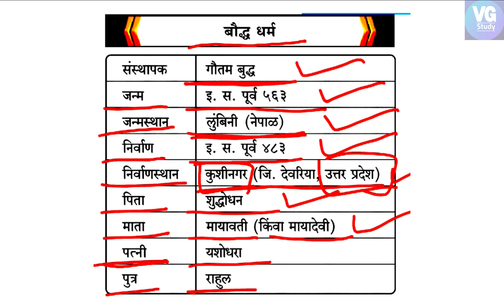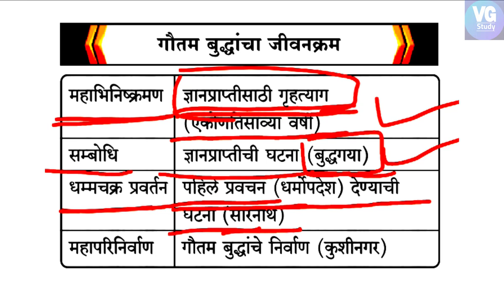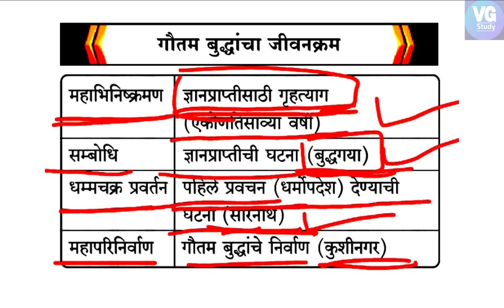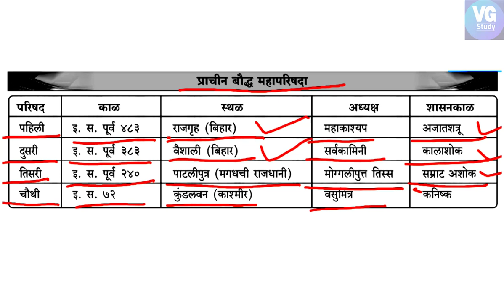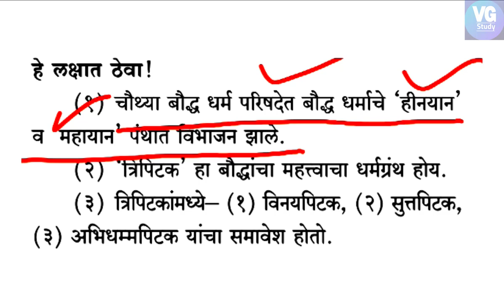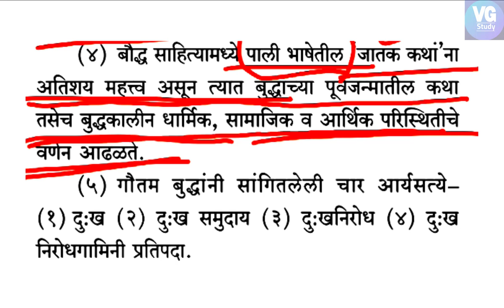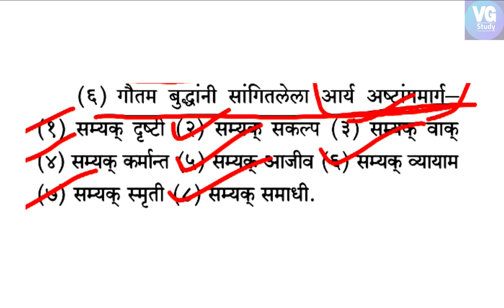बौद्ध धर्म | महत्‍वाच्या नोंदी | प्राचीन भारत | Vidya madam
नमस्कार,
      आजच्या व्हिडिओमध्ये आपण आपल्या परीक्षेच्या दृष्टीने महत्त्वाचा असणार्‍या  बौद्ध धर्म  या प्राचीन भारतीय धर्मासंबंधीत महत्‍वाच्या नोंदी अभ्‍यासणार आहोत. सर्व स्‍पर्धा परीक्षांसाठी ही माहिती उपयुक्‍त आहे.

हा व्हिडीओ आपल्या परीक्षेसाठी उपयुक्तच ठरेल ही अपेक्षा

इतिहासावरील महत्‍वाचे व्हिडीओ.

व्हिडिओ आवडल्यास लाईक करा, शेअर करा, चॅनलला सबस्क्राईब करा तसेच आपल्या काही सूचना असतील तर आम्हाला कॉमेंट बॉक्समध्ये कळवा

                       धन्यवाद..!!